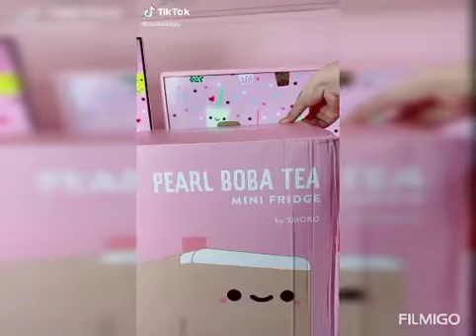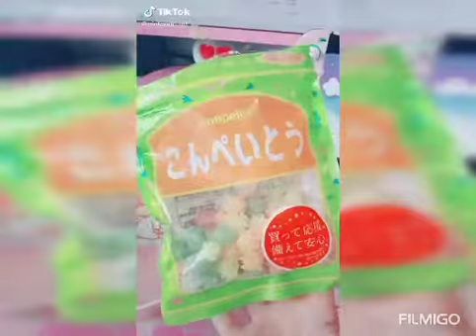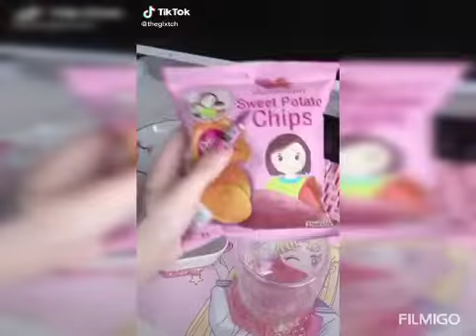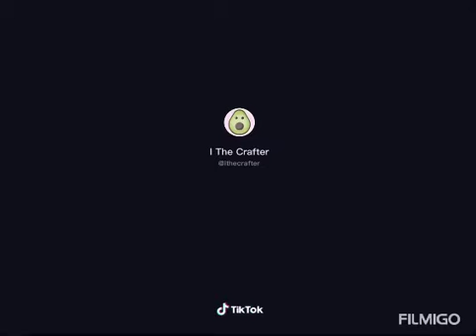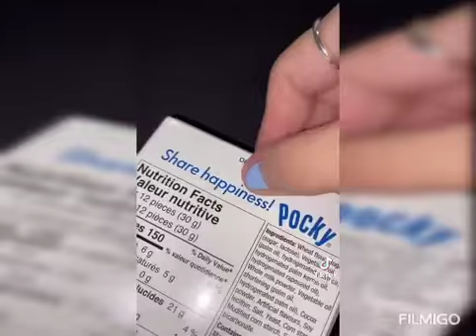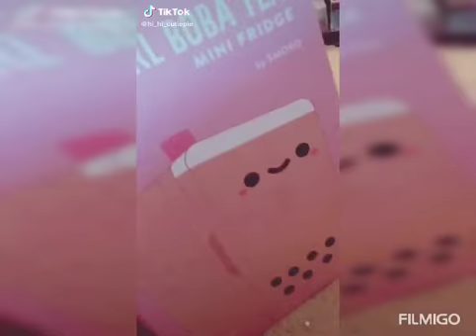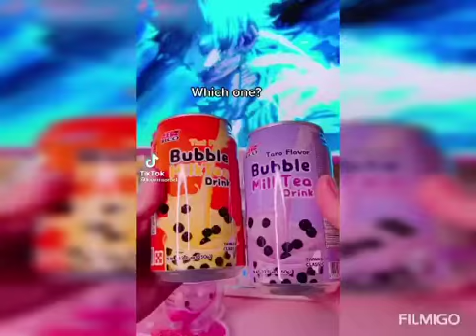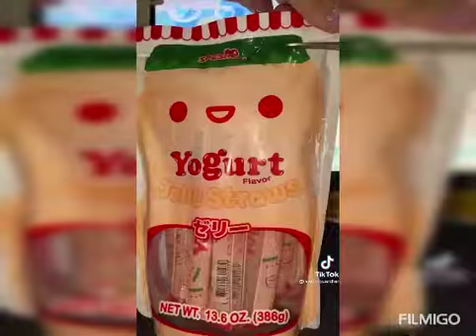Kawaii boba complication #1 ฅ^•ﻌ•^ฅ 🧋🧋🧋